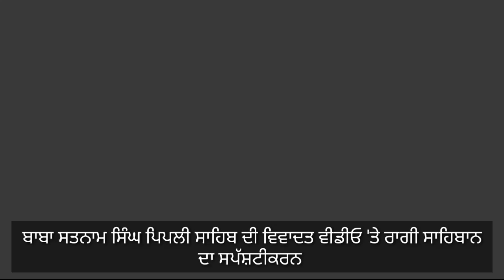ਸਤਨਾਮ ਸਿੰਘ ਪਿਪਲੀ ਦੀ ਵਿਵਾਦਿਤ ਵੀਡੀਓ 'ਤੇ ਸਪੱਸ਼ਟੀਕਰਨ